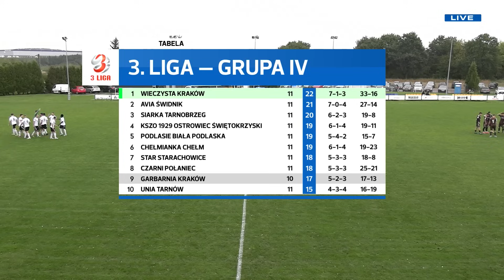Skrót meczu: Wiślanie Jaśkowice - Garbarnia Kraków 10.10.2023